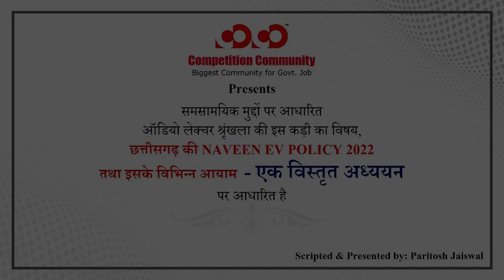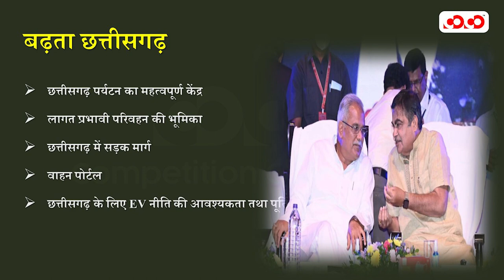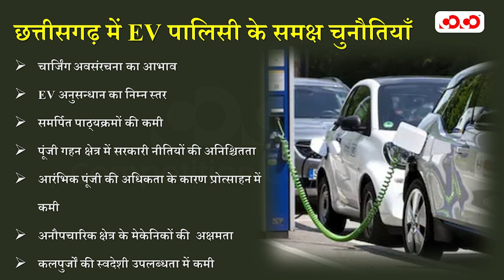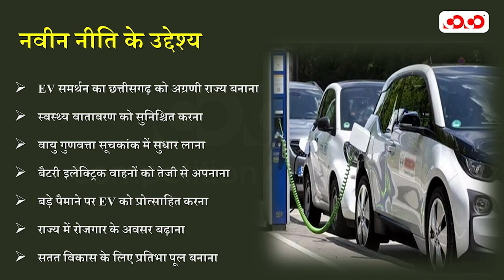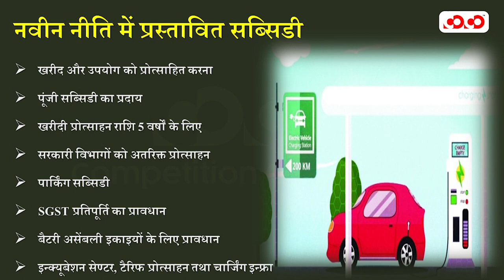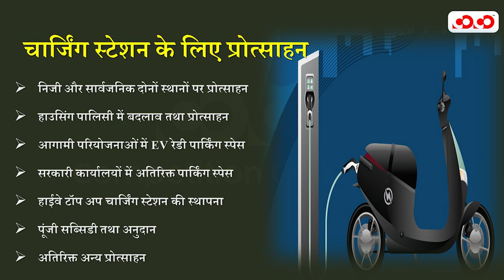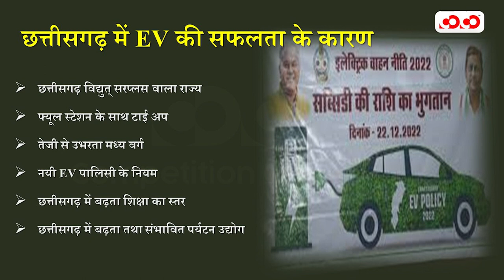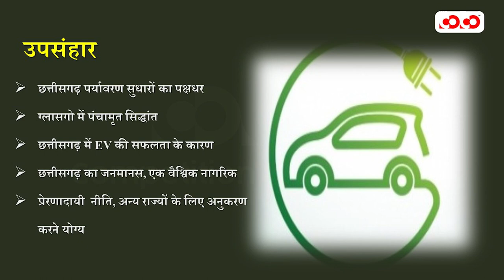Audio Lecture-14# छत्तीसगढ़ की EV POLICY 2022 तथा इसक विभिन्न आयाम | Paritosh sir | CoCo